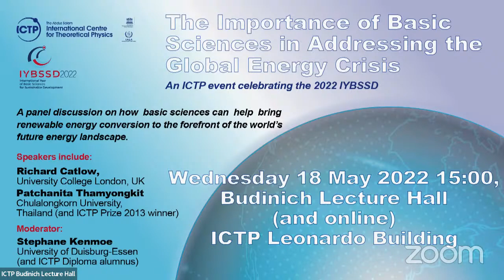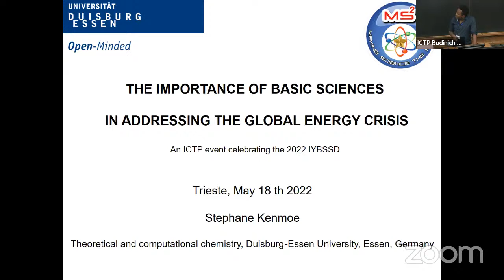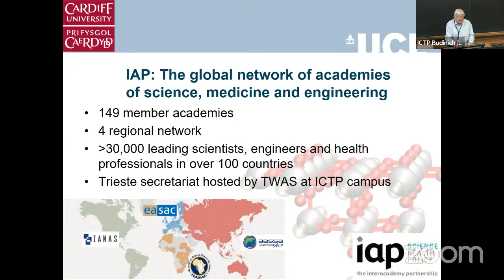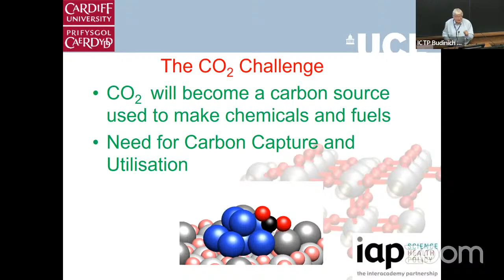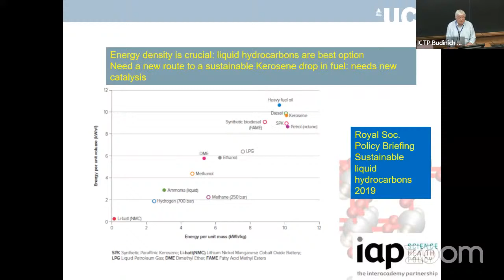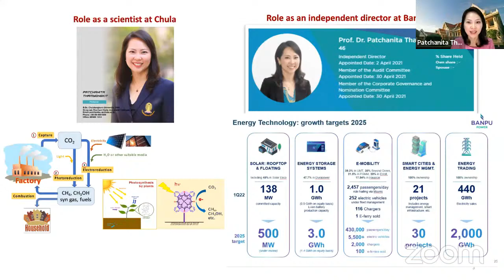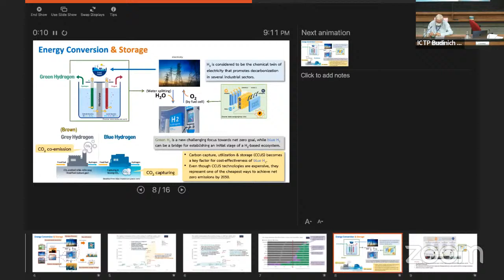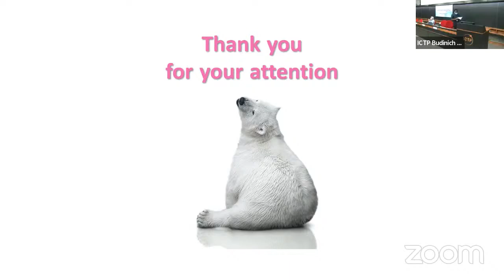ICTP Colloquium - Importance of basic sciences in addressing the global energy crisis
A panel discussion that will focus on how science can help to bring renewable energy conversion to the forefront of the world's future energy landscape.

Panellists:
Richard Catlow
University College London, UK
Co-President, InterAcademy Partnership

Patchanita Thamyongkit
Chulalongkorn University, Thailand (and 2013 ICTP Prize winner) (via Zoom)

Moderator:
Stephane Kenmoe
University of Duisburg-Essen (and ICTP Diploma alumnus)